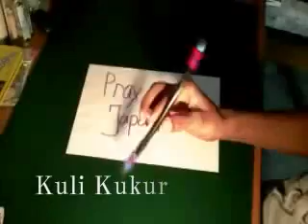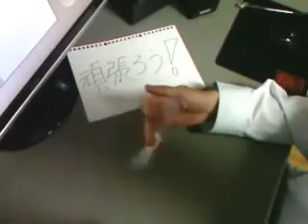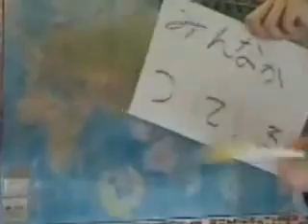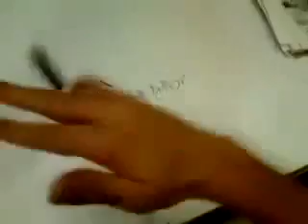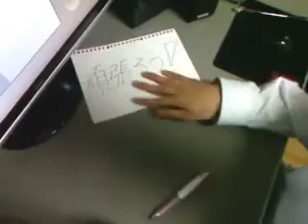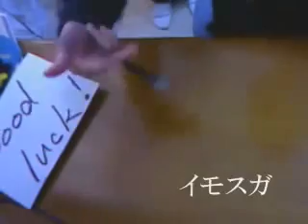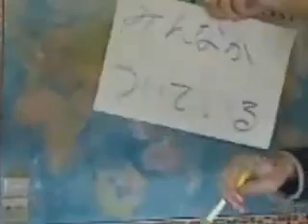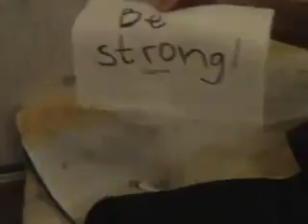2011.3.11 Pray Japanese safe part3 (edited by ponkotu